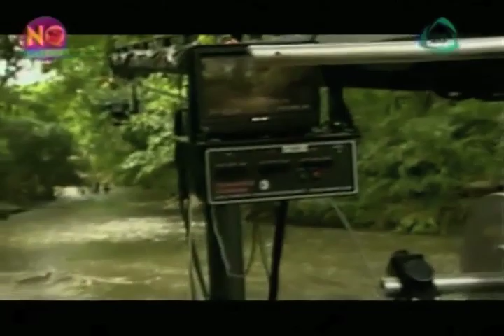No lo cuentes. Detrás de cámaras de la Ruta Blanca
La Ruta Blanca, la nueva serie que te muestra todos los rostros del narco. Gran estreno: 13 de agosto, 21 hrs, por la televisión más abierta que nunca.